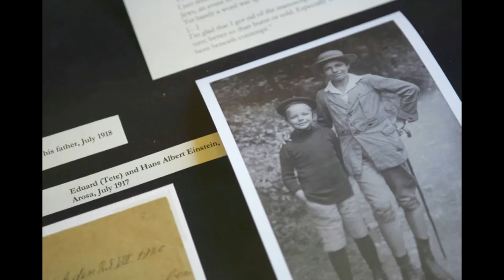Eduard Einstein: The Tragic End of Albert Einstein’s Forgotten Son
Eduard Einstein: The Tragic End of Albert Einstein’s Forgotten Son. This video is about Eduard Einstein, who is a younger son of Einstein from his first wife.

All pictures are taken from wikimedia common.